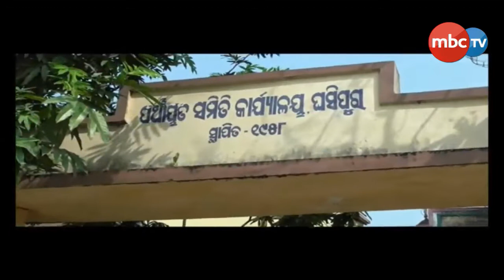Woman Turns Blacksmith from ages || Tough Woman || MBCtv